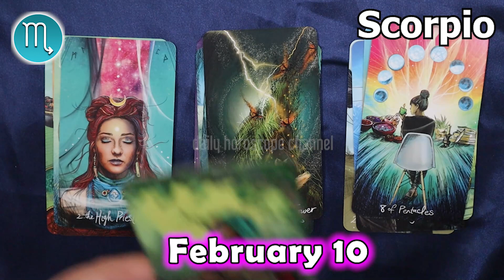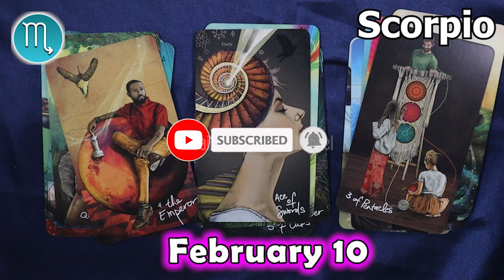❎ HOROSCOPE FOR TODAY ❎ SCORPIO DAILY HOROSCOPE TODAY February 10 2023 🌞 tarot horoscope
Scorpio Horoscope February 10, 2023
Daily horoscope Scorpio 10 February 2023
Horoscope Scorpio February 10, 2023